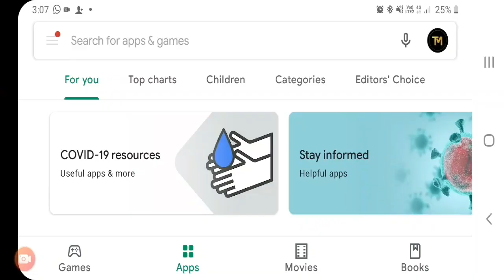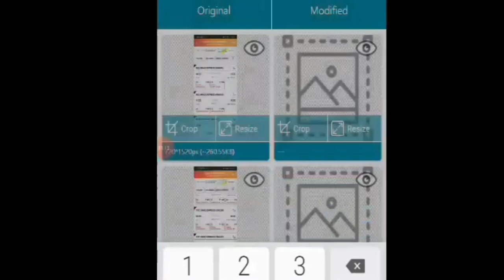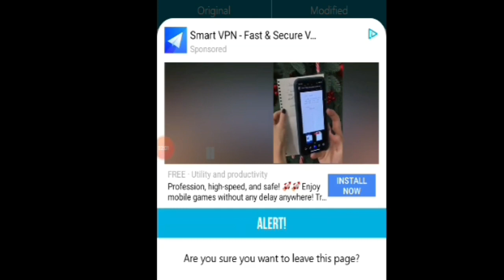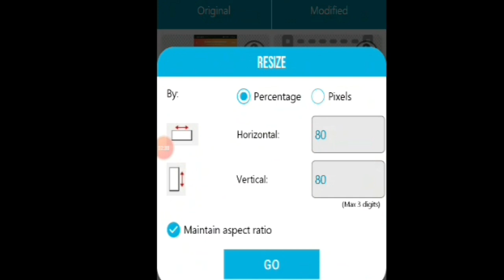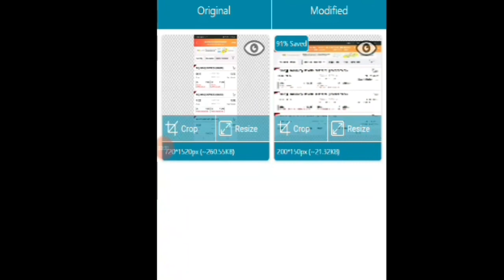PHOTO RESIZER # PHOTO RESIZER MALAYALAM How to resize Photo and Signature without Photoshop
SSLC ,SAMPOORNA എന്നിവയിൽ ഫോട്ടോ അപ്‌ലോഡ് ചെയ്യുന്ന സമയത്ത് നിമിഷനേരംകൊണ്ട് സ്കൂളിലെ മൊത്തം കുട്ടികളുടെ ഫോട്ടോ റീസൈസ് ചെയ്യാൻ സഹായിക്കുന്ന ആപ്ലിക്കേഷൻ ആണ് ഇത് അതുപോലെ പി എസ് സി രജിസ്ട്രേഷൻ റേഷൻ എൻഎംഎംഎസ് രജിസ്ട്രേഷൻ മറ്റു പലസ്ഥലങ്ങളിലും ഫോട്ടോ റീസെറ്റ് ചെയ്യുമ്പോൾ  ആപ്ലിക്കേഷനിലൂടെ വളരെ ഈസിയായി നമുക്ക് ഫോട്ടോ നിമിഷനേരംകൊണ്ട് റീസൈസ് ചെയ്തെടുക്കാം

In this video, we're explaining a very method to resize Photo and Signature for PSC exam, without using Photoshop or anyother softwares.

By using this method, you can easily resize your photo and signature for any competitive examinations such as PSC, SSC, RRB etc. Also you can add your name and Date of Birth along with your photo using this method.

Hope you are done with this very simple method to resize Photo and Signature for PSC exam.